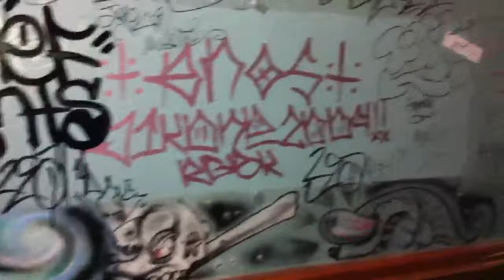The Pedicab Restroom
Various art in the restroom at The Pedicab, now completely demolished the pedicab was home to some of San Antonio's best local artist and musicians.. I greatly miss this place